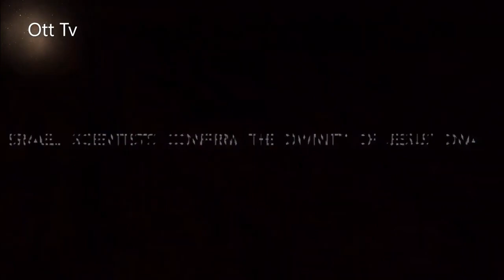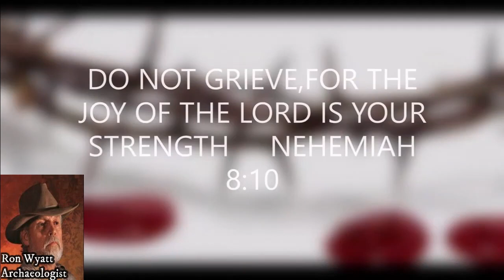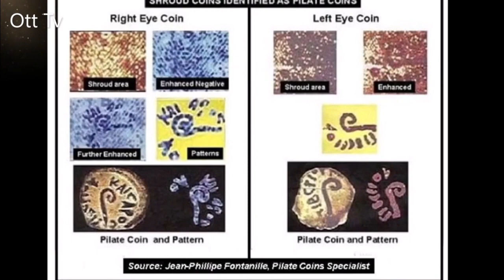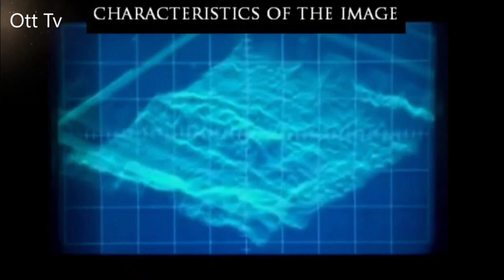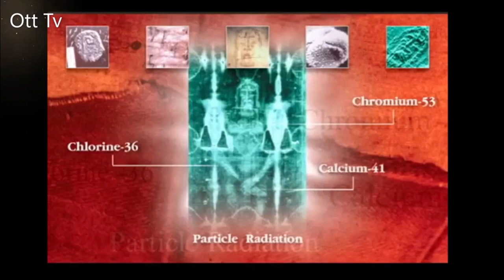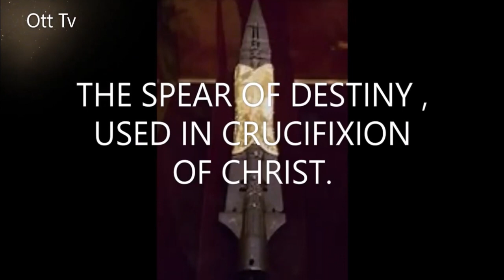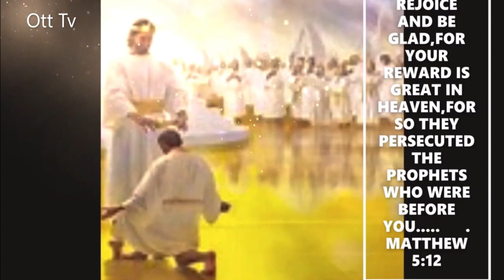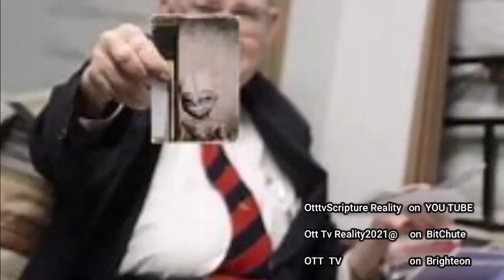Beyond Proof 2022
Christ extended the blessing unto the Jewish people to the Gentile. Before Christ died for your sins Jews that upheld the LAW would be in Paradise(a section of Hell that looks like Hawaii, beaches for miles and miles). Thanks to Jesus Christ we ALL Gentile and Jew alike have a chance to dwell in the house of the Lord Forever. Upholding the Law is still accomplished as Jesus Christ was the final Lamb offering for our sins. Take what you want from this wise knowledge and Good Luck. As I just awakened in 2018... I spent my life as a heathen and have contributed to HIS wrath! I know Christ has for given me as I am privileged to be a servant in these last days. I feel people of a similar past and brave at heart, has been given the opportunity to fight for good! All of us servants will dwell in the house of the LORD FOREVER!

Hello friend. I had an afterlife experience that I want to share, can you help?

I had an experience with our Lord Jesus Christ. It was Amazing! I was put under and woke up next to Christ! The light poured from him and was so very beautiful and Impressive! There were no shadows! His Grace Is Amazing!
I hope and have faith this message will REACH YOU. You have a time in your life to realize there is more than meets the eyes. May you have eyes to see and ears to hear! Please pass along/share/mirror and spread the good news!
This experience was 04/12/2019. Every statement in this video is true and to my best knowledge for my personal experience. I am willing to swear in any legal statue, of any court room or church establishment. Russell S. Ott

A TESTAMONY OF RUSSELL S OTT OF OHIO. EVENT OCCURED AT OIO ORTHOPEDIC INSTITUTE OF OHIO, LIMA OHIO 4/12/2019